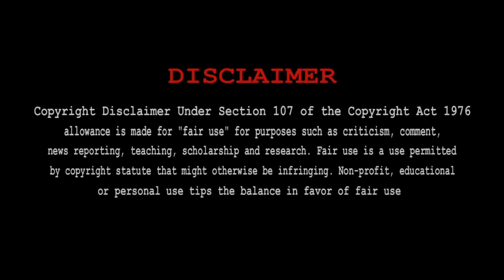தனியாக பார்ப்பதை தவிர்க்கவும் I Real Ghost Caught on Camera Tamil | CCTV I Mysterious Facts Tamil